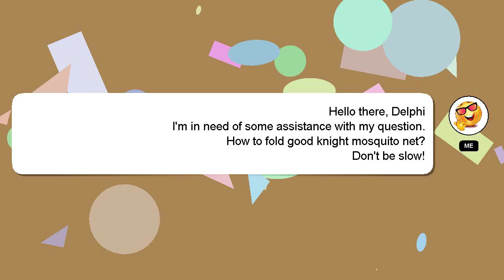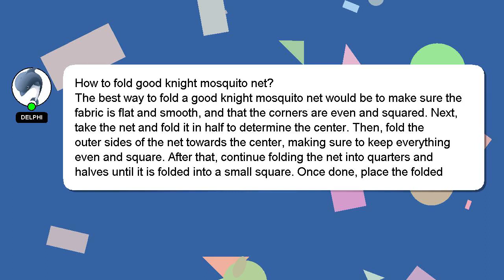How to fold good knight mosquito net?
Let me give you a quick introduction about myself, Hey, I am Delphi. Allow me to support you in answering your questions. - How to fold good knight mosquito net?

I will express my appreciation for your answer by 'hearting' it.

*2 What we are experimenting :*